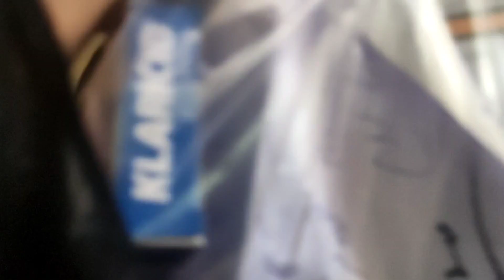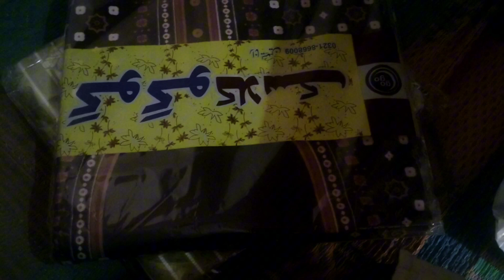visiting taunsa pull 2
Lauterbrunnen is a municipality in the Swiss Alps. It encompasses the village of Lauterbrunnen, set in a valley featuring rocky cliffs and the roaring, 300m-­high Staubbach Falls. Nearby, the glacial waters of Trümmelbach Falls gush through mountain crevices past viewing platforms. A cable car runs from Stechelberg village to Schilthorn mountain, for views over the Bernese Alps.

SONG CREDIT👇🏻
Song - France Music
Artist- Background Music for Video Edits
Album - Background Music for Video Edits
Song link -     • French Background Musi...

    • France 🇫🇷

    • UAE 🇦🇪

    • Spain 🇪🇸

     • Bangladesh 🇧🇩

    • Thailand 🇹🇭

     • Egypt 🇪🇬

     • Turkey 🇹🇷

     • Serbia🇷🇸 X2